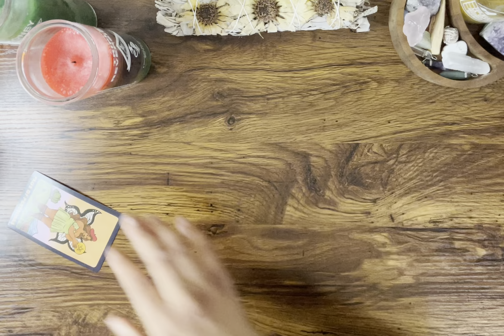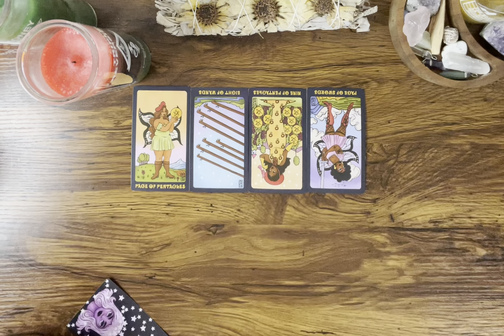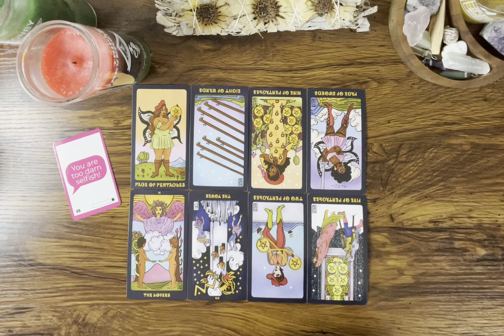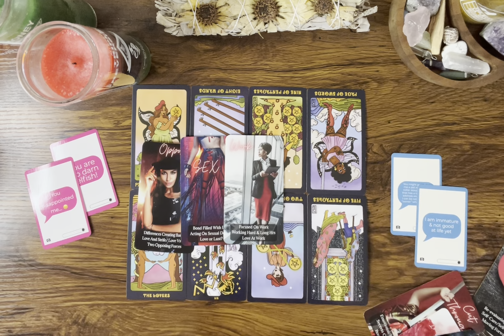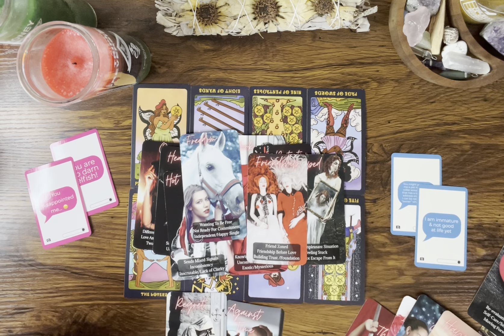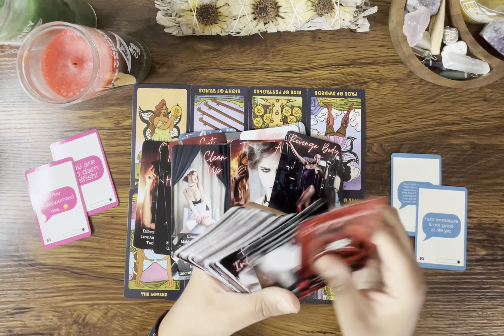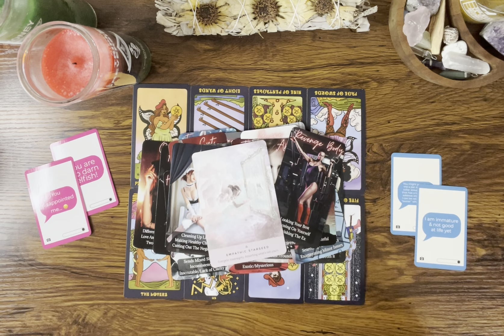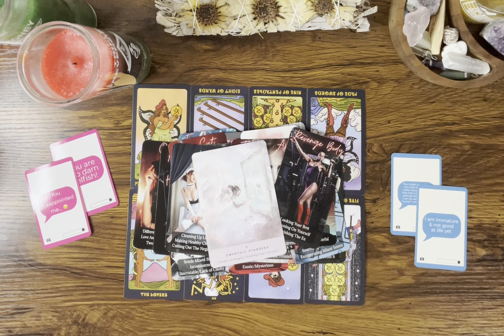LEO ♌️ You FEEL you already know the truth, but they’re STILL refusing clarify the situation‼️🙄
Hey Everyone! 🌻

🌻 PERSONAL READINGS 🌻

Love & Light 🌻